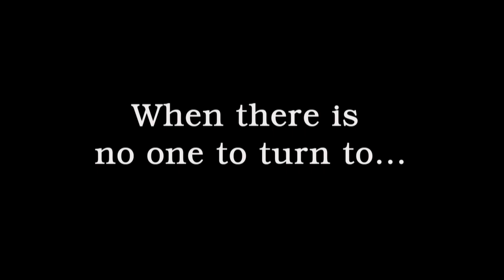Ghostbusters: The Video Game - Gameplay Trailer HD